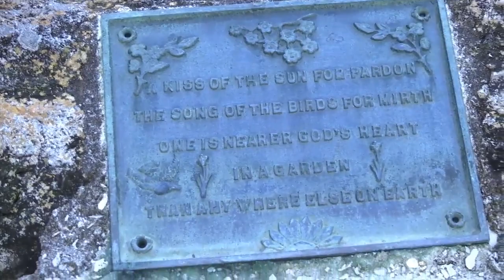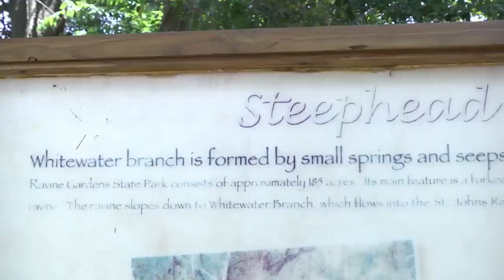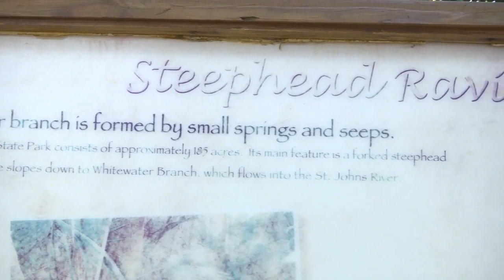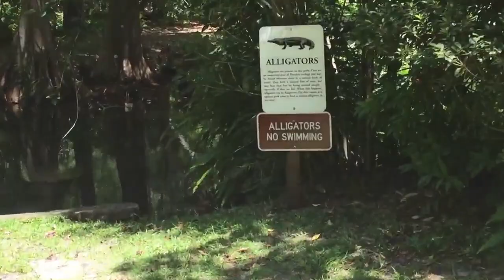In Your Backyard: Ravine Gardens in Palatka